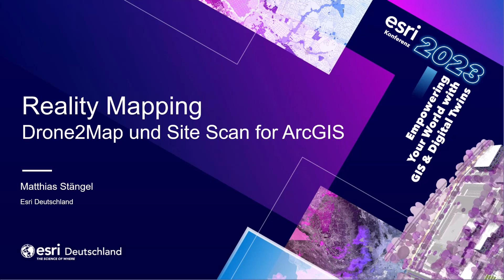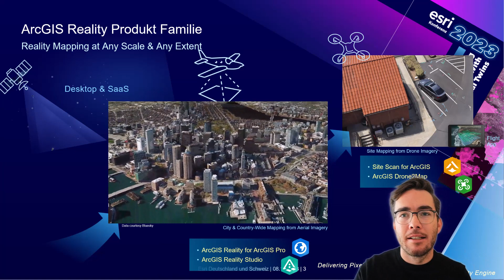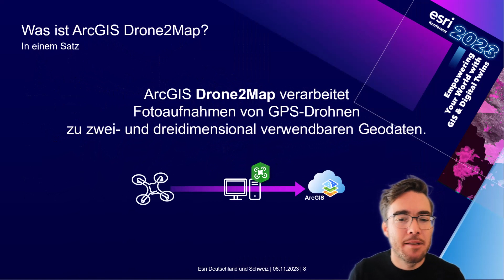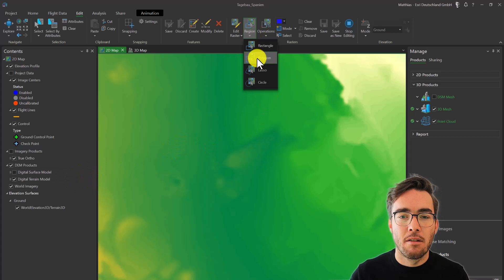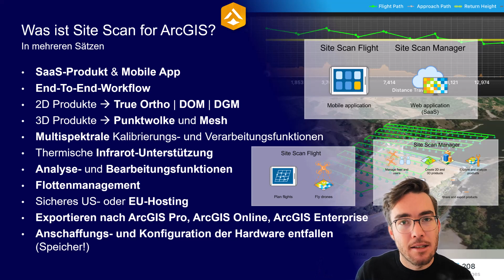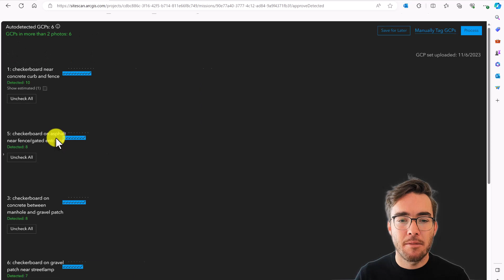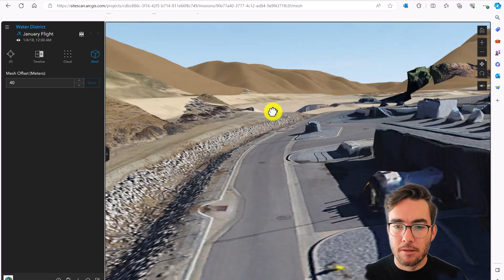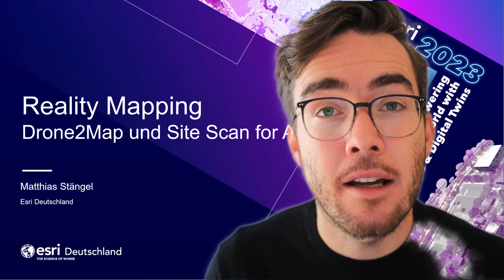Tech Session: ArcGIS Drone2Map, SiteScan und mehr: Passende Lösungen für unterschiedlichen Bedarf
Von der Flugplanung bis zur multidimensionalen Rasteranalyse. ArcGIS bietet passende Lösungen, um aus hochauflösenden Bilddaten von UAV-Befliegungen vermessungsrelevante und analysefähige Geodaten zu erstellen. ArcGIS Drone2Map und Site Scan for ArcGIS sind fokussierte Photogrammetrie-Anwendungen, um auf dem eigenen Rechner oder in der Cloud Drohnendaten zu prozessieren und um präzise True Orthos, Orthomosaike, digitale Geländemodelle sowie auch Punktwolken und texturierte 3D-Meshes zu erstellen. Diese Session zeigt die beiden Softwarelösungen und definiert Ihre Anwendungsfälle.

Matthias Stängel (Esri Deutschland GmbH)